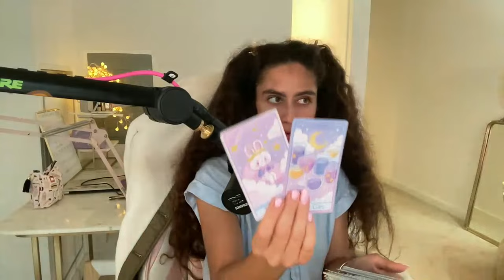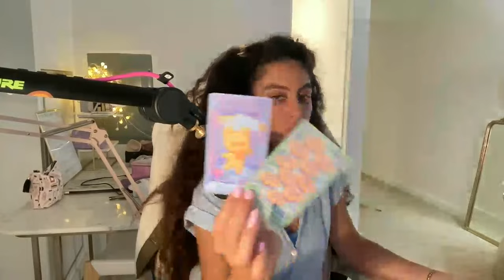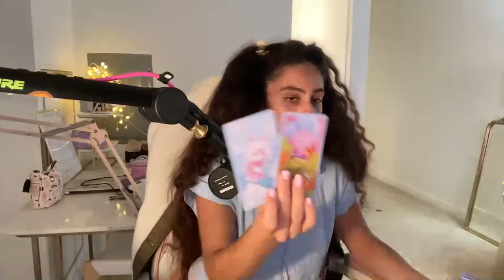⚡️😳🫵WHO WILL YOU BE WITH VERSUS WHO WILL YOU NOT BE WITH 2023-2026 ALL SIGNS!!!🧿🧿🧿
Intro: 00:00
Libra: 1:44
Taurus: 18:04
Gemini: 34:36
Cancer: 39:49
Leo: 49:44
Scorpio: 1:23:09
Pisces: 1:35:22
Aqua: 1:53:22
Virgo: 2:21:31
Sagittarius: 2:46:22
Cap: 3:14:14

May 2023 Updated ! 🦄FRESH PREDICTIONS EACH SIGN PREDICTIONS 😍❤️💫😳YOU AND THE PERSON ON YOUR MIND WHATS HAPPENING THE NEXT 10 DAYS

😍 EACH SIGN PREDICTIONS 😍❤️💫😳YOU AND THIS PERSON WHAT IS HAPPENING THE NEXT 10 days PSYCHIC MESSAGES

✨Who is your soulmate, all about them, and where are you at with them currently? How will you unite?

🍒Warning LIGHTWORKERS 💫 as you ascend beware of who is trying to REMAIN RELEVANT venus sq uranus !!

💠LIVE NORTH NODE IN TAURUS ALL SIGNS (JANUARY 2022 - JULY2023) LOVE CAREER FINANCES ALL AREAS OF LIFE

🌟Do you still have a stubborn ex in your energy field? If so who? Who refuses to release you???

Watch your Ascendent and Mars sign(s) for questions related to the physical body and social appearance. #2023